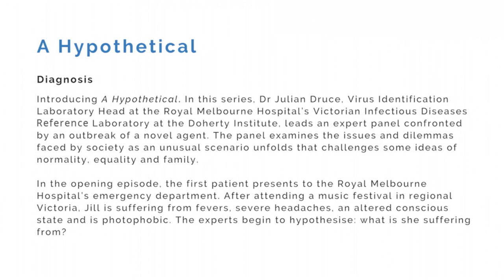Episode 1 - Diagnosis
Introducing A Hypothetical. In this series, Dr Julian Druce, Virus Identification Laboratory Head at the Royal Melbourne Hospital’s Victorian Infectious Diseases Reference Laboratory at the Doherty Institute, leads an expert panel confronted by an outbreak of a novel agent. The panel examines the issues and dilemmas faced by society as an unusual scenario unfolds that challenges some ideas of normality, equality and family.

In the opening episode, the first patient presents to the Royal Melbourne Hospital’s emergency department. After attending a music festival in regional Victoria, Jill is suffering from fevers, severe headaches, an altered conscious state and is photophobic. The experts begin to hypothesise: what is she suffering from?

In this episode, in speaking order:
Dr Julian Druce, Virus Identification Laboratory Head the Victorian Infectious Diseases Reference Laboratory, Doherty Institute
Dr Irani Thevarajan, Infectious Diseases Physician, Royal Melbourne Hospital
Dr Mike Catton – Medical Virologist, Director, Victorian Infectious Diseases Reference Laboratory, Doherty Institute